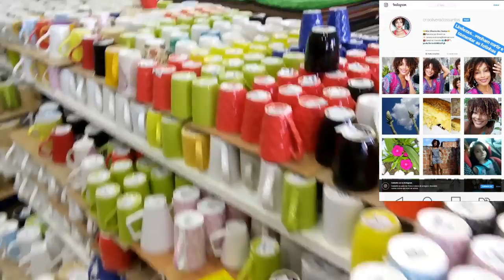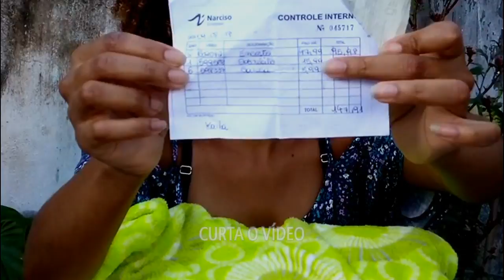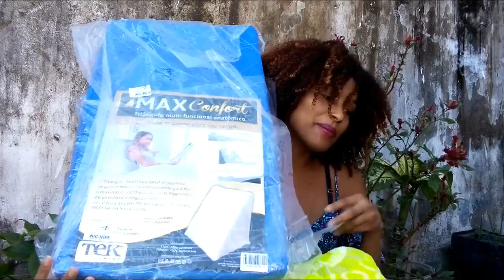PROMOÇÕES NA NARCISO ENXOVAIS EM FEIRA DE SANTANA - BA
LINDEZAS...VENHAM ASSISTIR A PROMOÇÃO QUE FUI CONFERIR NA LOJA NARCISO ENXOVAIS EM FEIRA DE SANTANA NA BAHIA. ESPERO QUE GOSTEM, CURTAM, COMENTEM, COMPARTILHEM E SE INSCREVAM. BEIJOS E VOLTEM SEMPRE.
LINDEZAS...VENHAM CONFERIR A RESENHA SOBRE A LOÇÃO HIDRATANTE HIDRAMAIS, VENHAM CONHECER QUAL EU USO E O QUE ACHEI. ESPERO QUE GOSTEM, CURTAM, COMENTEM, COMPARTILHEM, SE INSCREVAM. BEIJOS E VOLTEM SEMPRE.